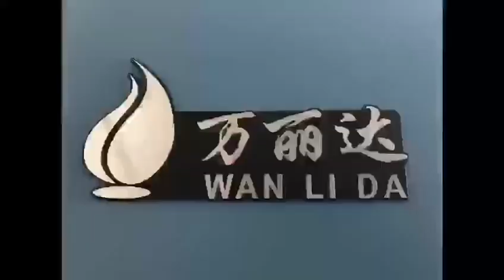WLD UV 2513 VARNISH 3D PRINTING